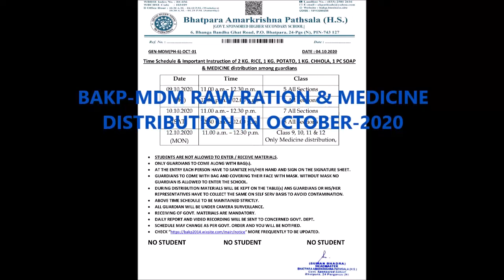MID-DAY-MEAL NOTICE FOR THE MONTH OF OCTOBER-2020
Created and posted by Headmaster